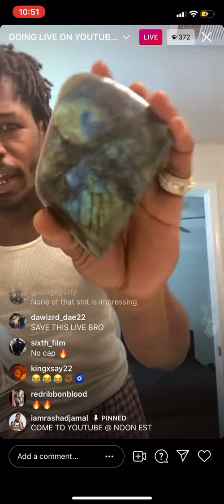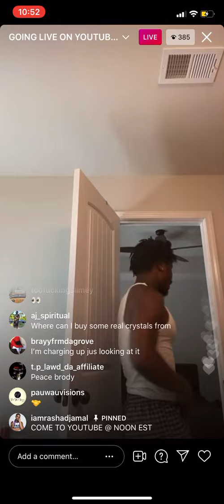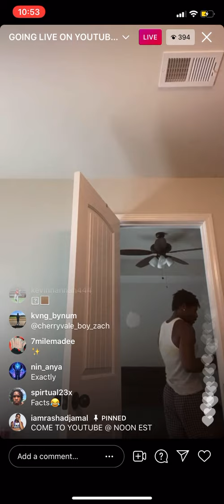Rashad Jamal ! Crystals , lil Reese and magick